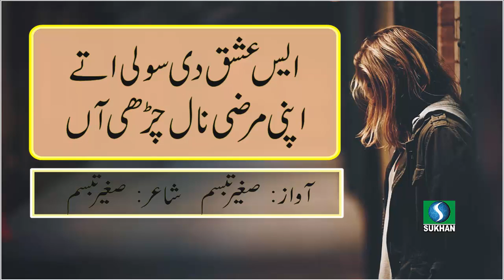Apni Gal Ty Ap Ardi Aan | Taiyun Tere Naal Khari Aan | Saghir Tabbasum | New Punjabi Poetry